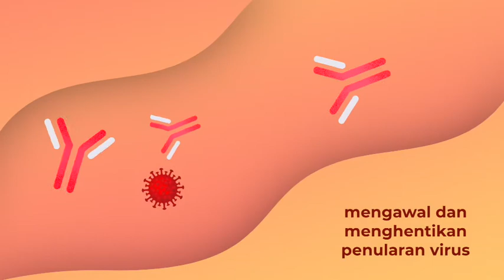Promo: Bersama Melindungi Negara Kitani - Ketahui Apa Itu Vaksin COVID-19? (2021) - 02